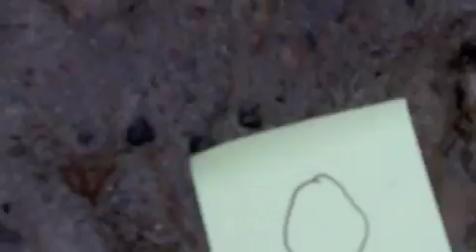mizooch70 video response 100 sub contest